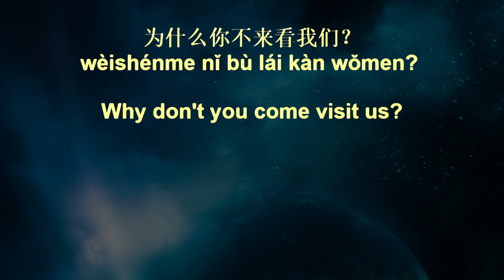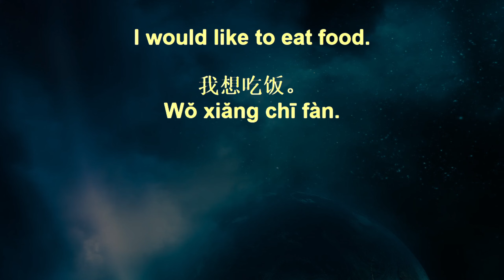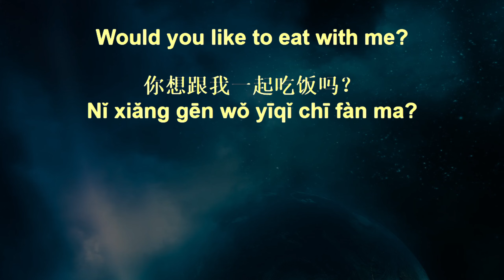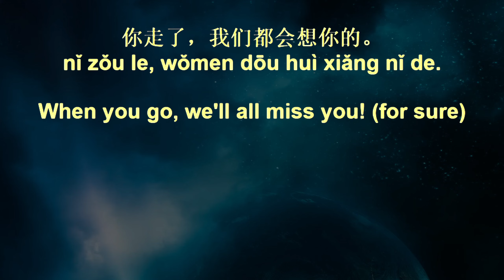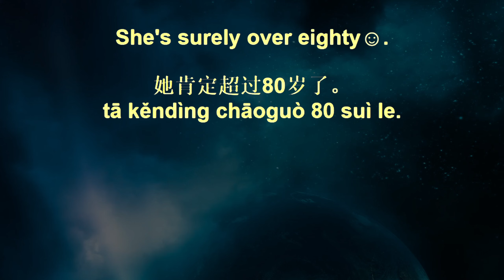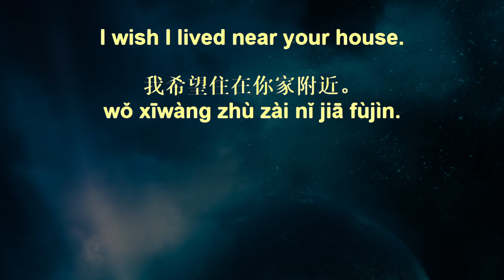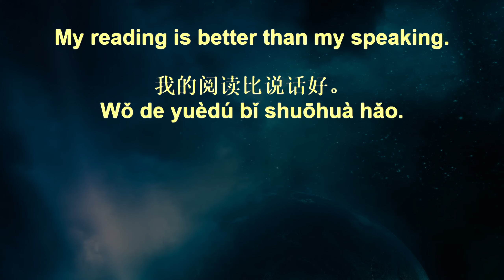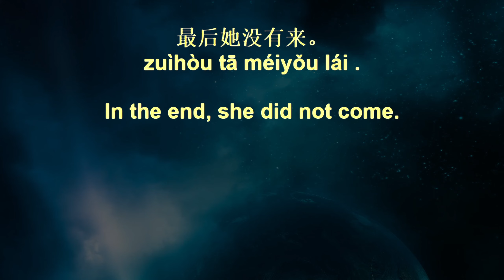Voice Garden Chinese Sentences+ 127